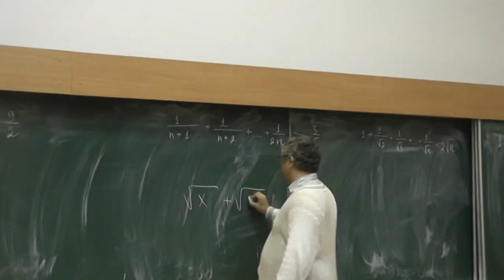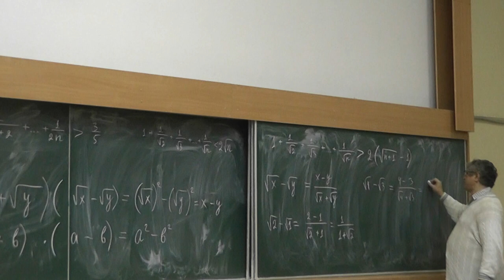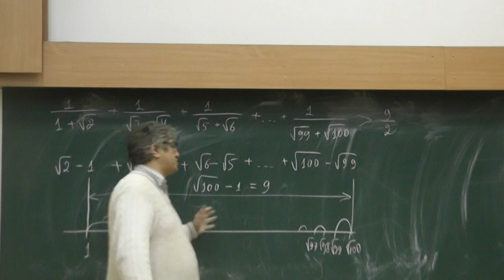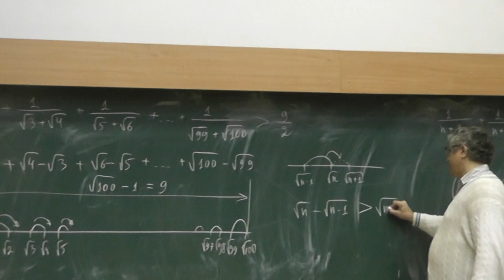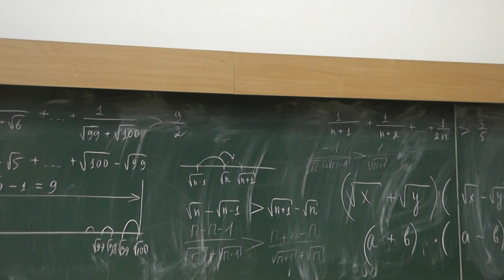43 Квадратные корни, разность квадратов и сумма дробей